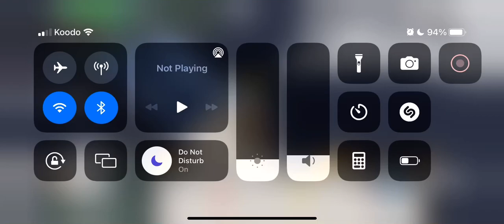So uh this happened